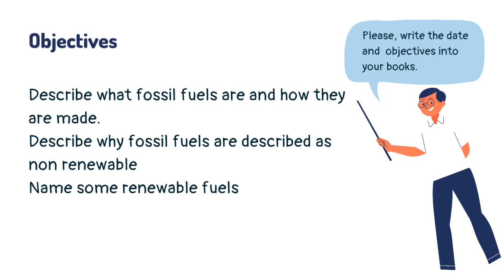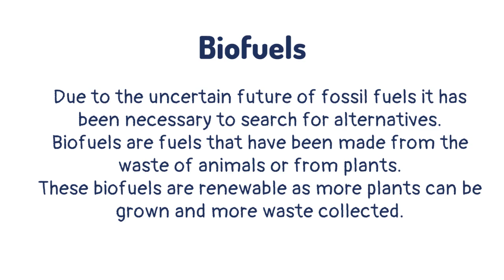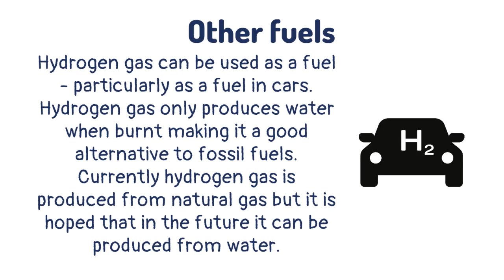Fuels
Learn about fuels, what a fuel is, how they are used and how they are formed as well as the pros and cons of different fuels in this lesson that covers what you need to know in year 7.